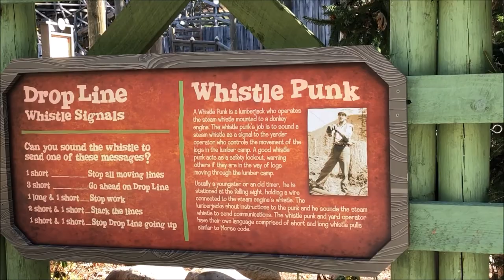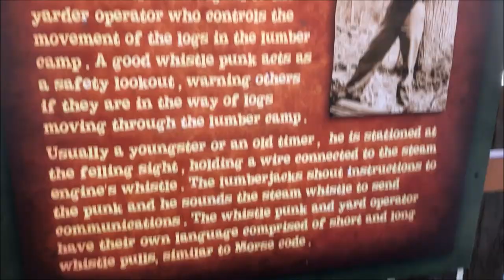Dollywood Whistle Punk Chaser On-Ride (No Copyright)